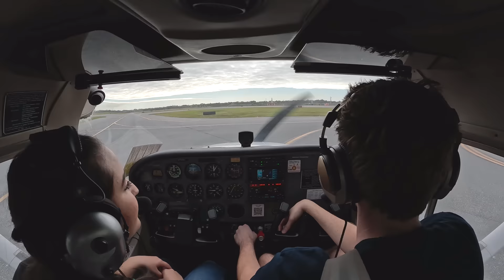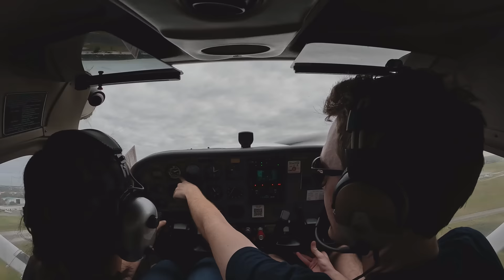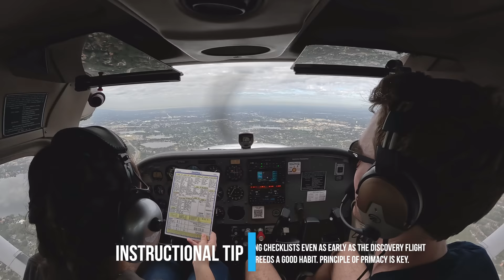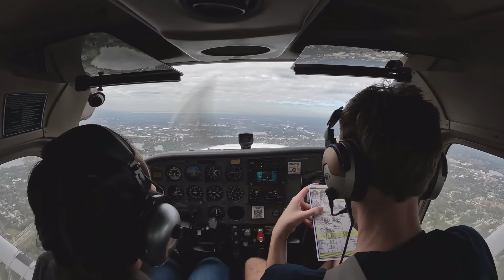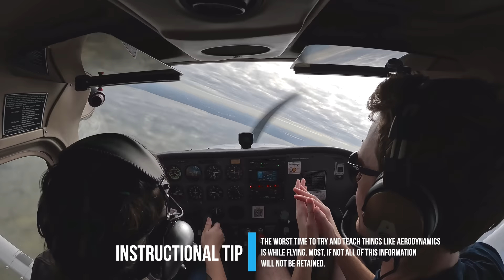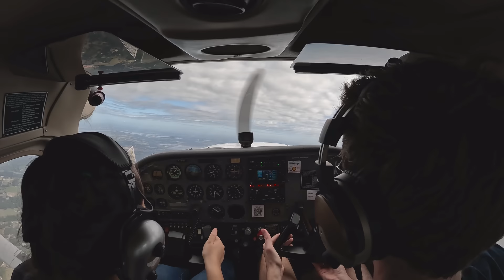Not Your Average Discovery Flight | First Time Flying!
You're watching a DIXcovery flight! How I believe Discovery Flights should be. It shouldn't be a money making exercise, it's for the student to get a feel for how the aircraft operates and to have some fun along the way.

Thank you to all current members:
Aline Souza Alves
Dee Anna
JD Lopez
Christopher Perry
cmp128
PropTurns21
Russell Flynn
Guido Petronio
alieb alieb
Jason Lourigan
Micheal Melching
Fraser Mitchell
Jon Hoare
Wayne.Pictures
Jason Lee
phil Langham
Michael Kazerooni
Michael Young
Mike Bailey
Mus Jannaty
Jay Stutts
Andrew W
xcfmx
Johan Schilperoort
Jason Thacker
David Dupuis
Bryan Wade
Marshall Sherman
Alphons Huysser
Carlos Lozano
kduB
Randy Thorne
M S
Justin Carpenter
Kim Jørgen Brenna
Dan Oakley
Wesley J
Chris the Arrow Pilot
Herb Manifold
anil kuldip
Nic Passmore
Shawn Collins
Matt Bodine
Robert Porento
Brent Vanbuskirk
Les Lane
Andrew Barlow
Keith Farlow
Tamatoa Audouin
MicBritt
ReArmedHalo
Michal Bugno
flysport
Ben Singer
TREKFAN702
Shane Maloy
compman0678
D67655 K5665
Frederic Marcil
Jim McPherson
Sierra Golf Aviation
karim nahle
Reikann Zhang
Hunter
Mark ‘Big Baby’ Hill
Scott Leonard
Noah Burrows
sean audley
Kevin Brunell
Federico Maltempo Pizarro
Michael Zahm
Chris Coulson